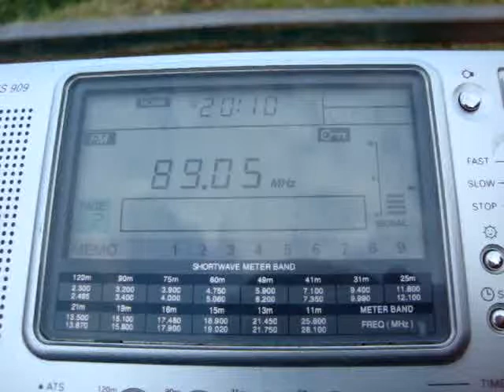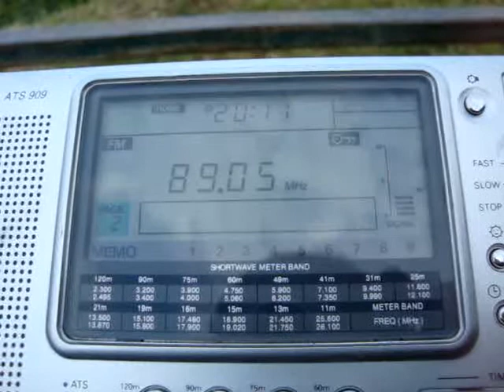KISS FM 89 - received in Germany (2000 km)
transmitter: Kalamata, Greece
style: Soft AC
qsl: no